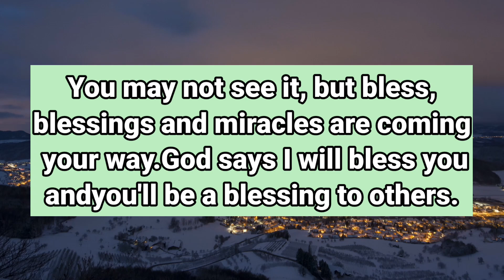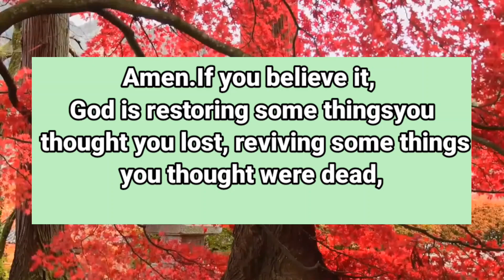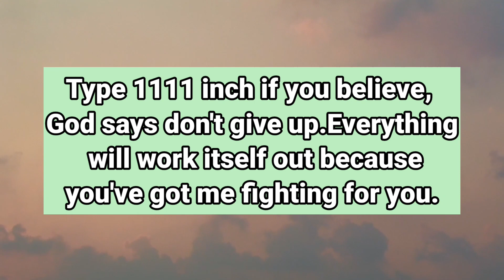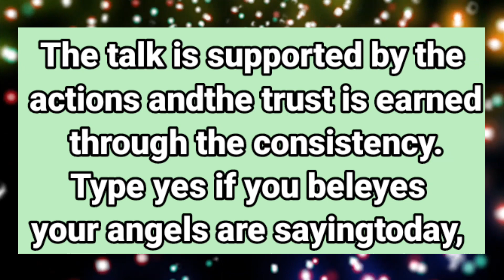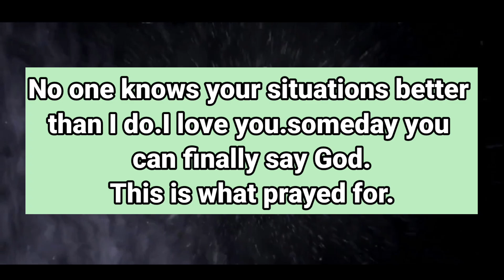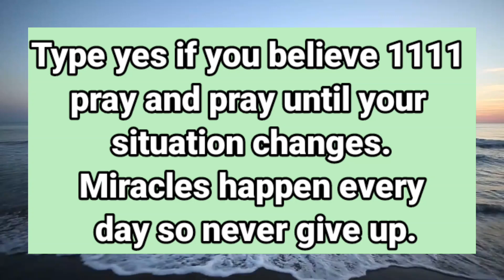❣️ Finally!! You opened God's special message 💥 He is happy with you 💯 God's message for you today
Listen to what Jesus Lord says to you today a message from God a message for Jesus a motivational message from God.

Topics Covered:

This Video Includes All These Searches:👇
1. god message for me
2. gods message for you today
3. gods message
4. god message for me
5. gods message today
6. god blessing message
7. Law of attraction
8. god say
9. god
10. god said
11. god said it i believe
12. bible quotes
13. prophetic word
14. god showed me
15. god’s say
16. prayer
17. angle message
18. god told me
19. god’s message
20. message from the god
21. urgent message from god
22. god’s message today
23. god’s message for me today
24. jesus
25. god's message
26. god helps
27. word of god
28. low tier god

About this video :
1. God's message for you today
2. God's message for me today
3. God's message
4. Jesus message
5. Message for me
6. Message from God
7. Bible quotes
8. Urgent message
9. Beautiful message from God
10. Today's message
11. God's words
12. God blessings
13. God
14. Prayer
15. God says
16. Jesus Christ